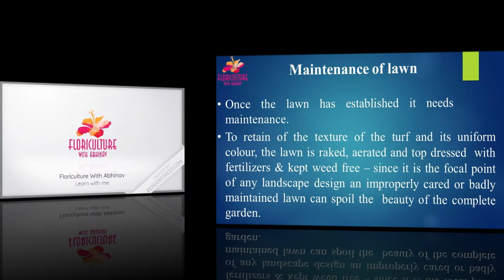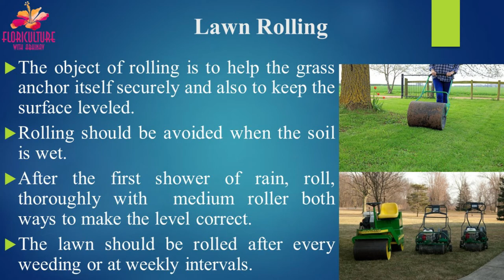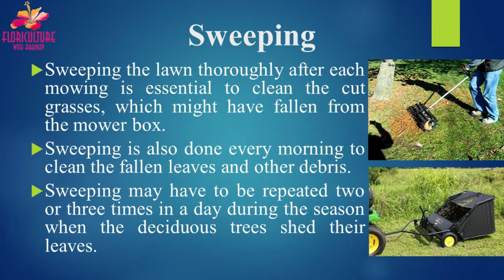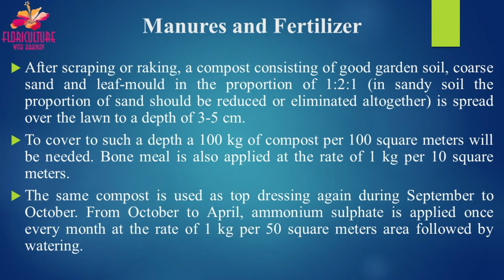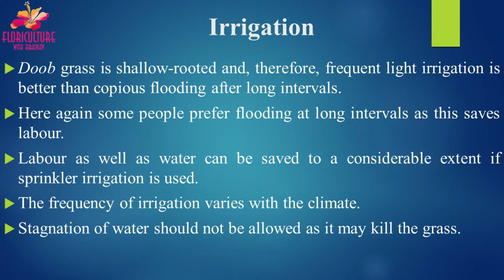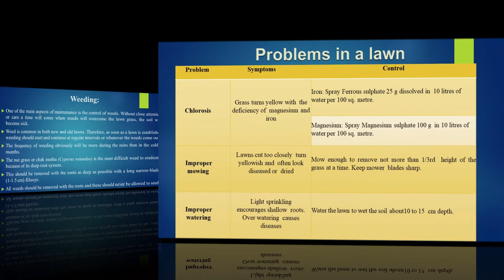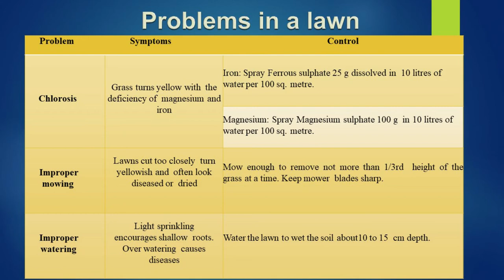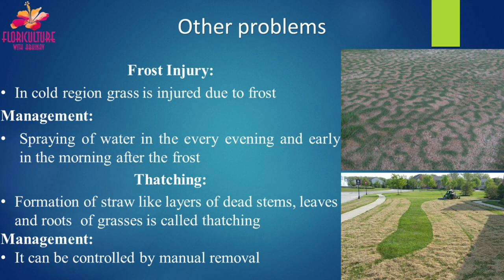Lawn || Lawn Development || Lawn Management and Their Problems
Hello Friends,

Today we will discuss about Lawn_Development Lawn Management and Their Problems Part -II,
My self Abhinav Kumar, Research Scholar, Floriculture and Landscaping, Acharya Narendra Deva University of Agriculture and Technology, Kumarganj, Ayodhya, U.P.
Friends this video Is mainly for the students because I am discuss about the important_point of Lawn_Management in details.